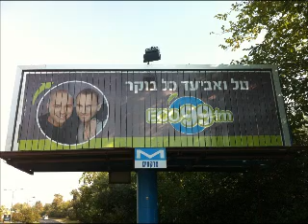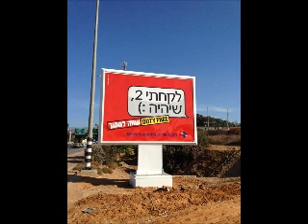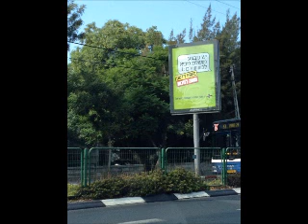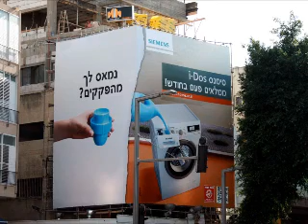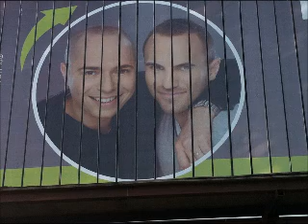פינת הפרסומות של גולן נוחיאן 24.9.2012